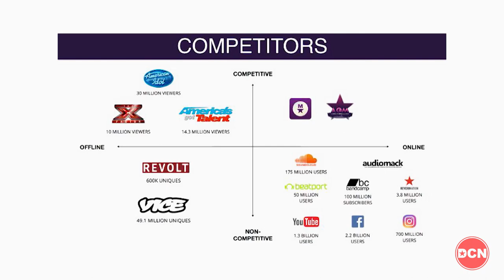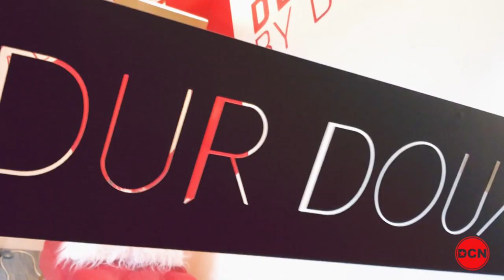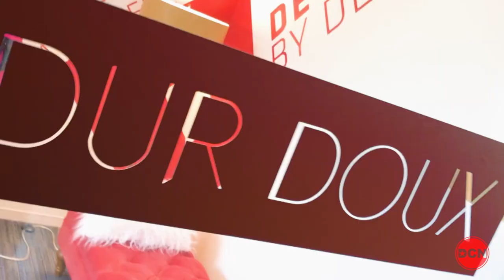The 202 - Lil Mo & Russel Webster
Lil Mo and boxer, Karl Dargan, talk about Marriage Boot Camp: Hip Hop Edition; Russell Webster of the Union Oyster Bar & Lounge talks AOM, a music platform for new artists; Ferman and Michel grab their knives and forks to chow down with Chiko.

Cynthia Karen Loving, known professionally as Lil' Mo, is an American singer, songwriter, rapper, television and radio personality. She is best known for her single "Superwoman Pt. II" featuring rapper Fabolous, which has been credited as launching his career. Lil' Mo is short in stature, not even hitting five feet in height, but there's nothing little about her drive, heart, or talent. Born Cynthia Loving, she was raised on Long Island but suffered frequent moves as the family followed her dad through the course of his military career transfers. The lack of permanent roots didn't keep her from knowing exactly where she wanted to end up: Manhattan. She wanted to make her mark there by becoming an entertainer, and she set her course for a way to get what she wanted. The singer penned every track but one, "Time After Time," which was originally recorded by another rainbow-haired crooner, Cyndi Lauper. Lil' Mo has collaborated on "Hot Boyz" with Missy Elliott, and Elliott subsequently became a trusted advisor and friend. Lil' Mo also collaborated with Ja Rule on his "Put It on Me," and is featured on "Parking Lot Pimping" by Jay-Z. She has performed with, or written songs for, a long list of artists that includes Blackstreet, Next, Lil' Bow Wow, Keith Sweat, 3LW, and ODB.

America’s Original Music (AOM) is a “Forward Thinking Virtual Entertainment Company”. TODAY we deliver a music competition and a peer to peer content sharing platform that allows users to engage and interact with the AOM community, artists/songwriters, and users, via playback, likes, voting options, and other interactive components of the platform. AOM competition is divided into six genres which allow users to search, vote and interact independently within each genre. Based on voting, artists and tracks gain ranking and notoriety within the contest itself. Artist/songwriter advancement over 16 weeks will be structured in multi-rounds. The virtual AOM platform will also include an offline component within latter rounds of the contest. Artists will also have the option of creating and promoting their current social status, including a link to an artist web page, social media sites, or an AOM profile page . . . .  All to accommodate the “The New Entertainment Normal”.

CHIKO is the first restaurant from The Fried Rice Collective. Chefs Danny Lee and Scott Drewno pair modern cooking techniques with traditional Chinese and Korean flavors, while Drew Kim provides his passion for hospitality ensuring a unique dining experience.

Catch The 202 on Tuesdays @ 7:00 PM on DCN! Hosted by Ferman Patterson and Michel Wright.

Emmy Award winning The 202 is the District's hottest news, entertainment and lifestyle show! Every week, the area's freshest DJs pump up the volume as hosts Ferman Patterson and Michel Wright give you the lowdown on all things DC. From film to food to art to music, if it's happening in DC, it's on The 202.